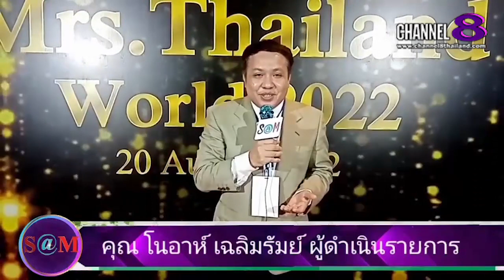TheSaMET!NEWS : นางงามกิติมศักดิ์​ร่วม​กล่าว​ใน​งาน​ประกวด​ Mrs.Thailand​ World​2022​